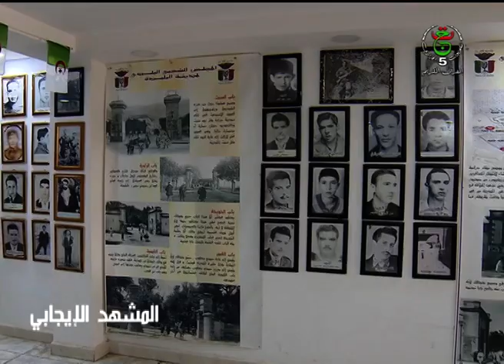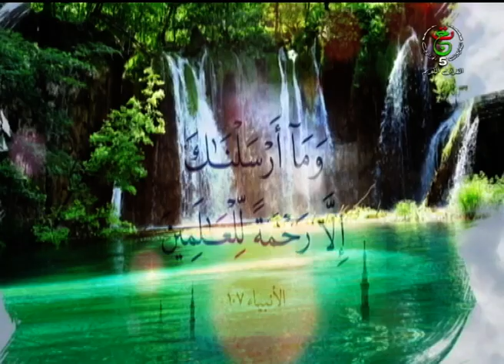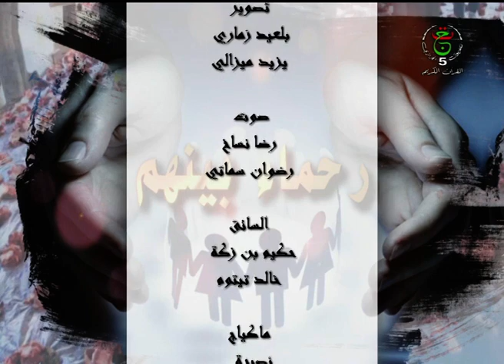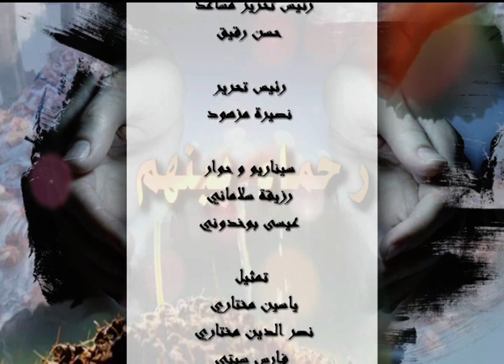رحماء بينهم || الشهداء مع الأنبياء و الصديقين